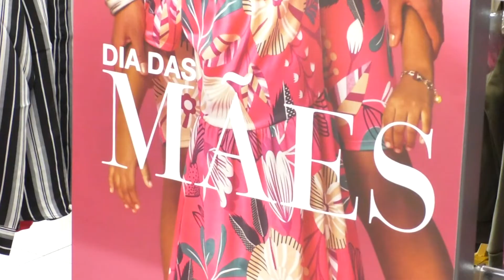TBO NOTÍCIAS - Vendas para o Dia das Mães aquecem comércio em Cuiabá - 04/05/2022